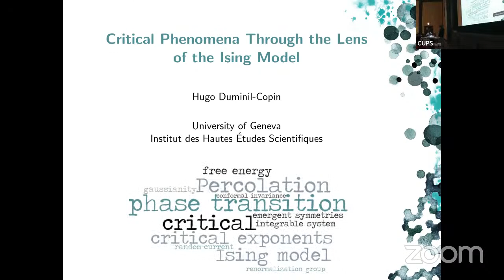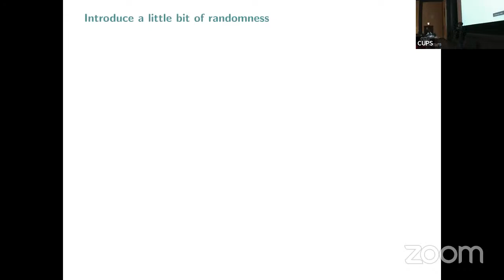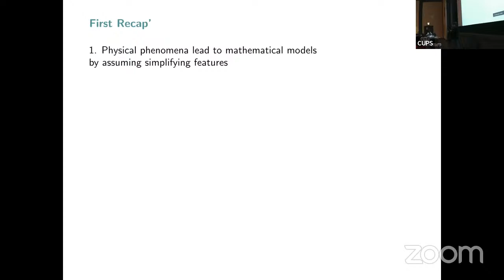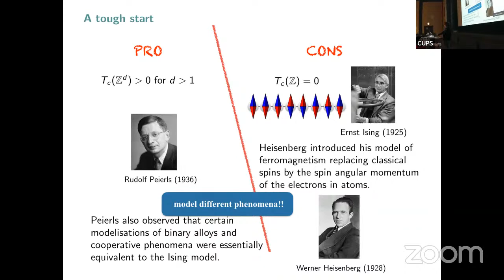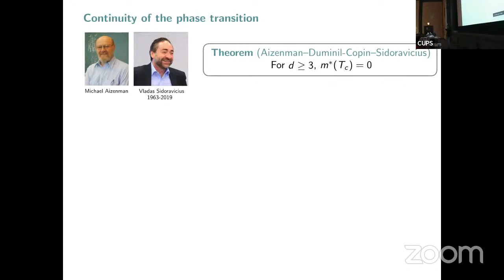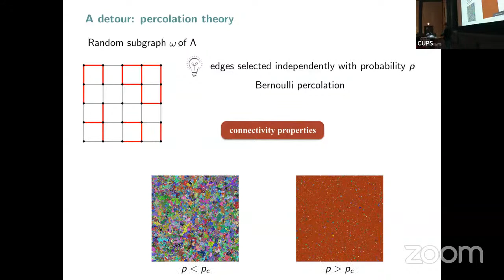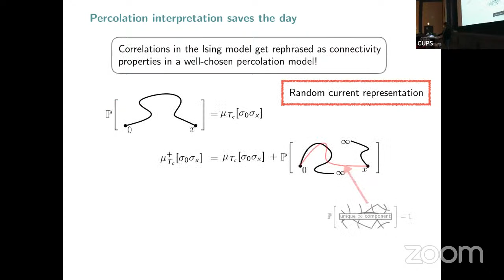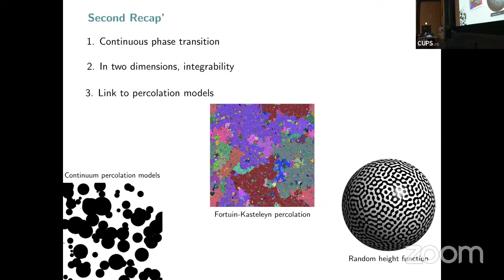Professor Hugo Duminil-Copin – Critical Phenomena Through the Lens of the Ising Model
Title: Critical Phenomena Through the Lens of the Ising Model
Abstract: The Ising model is one of the most classical lattice models of statistical physics undergoing a phase transition. Initially imagined as a model for ferromagnetism, it revealed itself as a very rich mathematical object and a powerful theoretical tool to understand cooperative phenomena. Over one hundred years of its history, a profound understanding of its critical phase has been obtained. While extraordinary breakthroughs have been obtained in the two-dimensional and high-dimensional cases respectively, the model in three and four dimensions remained mysterious for years. In this talk, and through the example of the Ising model, we will introduce a number of important physical notions and explain how they can be studied using mathematics.
About the speaker: Professor Hugo Duminil-Copin became involved in mathematical research at a late stage, after having discovered probability through the courses of Professors Jean-François Le Gall and Wendelin Werner. Hugo Duminil-Copin's work focuses on the mathematical branch of statistical physics. In particular, he studies phase transitions, i.e. sudden changes in the properties of matter (e.g. the transition from the gaseous to the liquid state of water). He uses probability theory to analyse mathematical models describing physical phenomena such as magnetisation, polymers and the porosity of materials.

By using deep connections between these models and developing a theory of so-called dependent percolation, Hugo Duminil-Copin has obtained transformative results on these classical models, thus improving our understanding of critical phenomena in statistical physics. For his work, he was awarded the Fields Medal 2022, the most prestigious award in mathematics.

Assistant Professor of mathematics at the University of Geneva at the age of 28, he became a Full Professor a year later. He is also a Permanent Professor at the Institut des Hautes Études Scientifiques in Bures-Sur-Yvette since 2016.